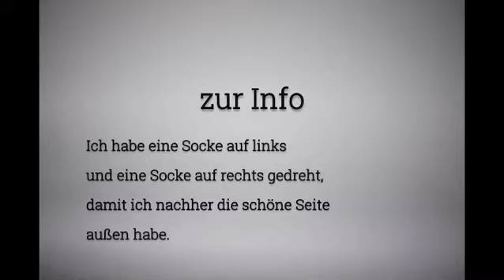Jonglierbälle selber machen [Die Ultimative Jongliersocke]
Darf ich vorstellen: Die Ultimative Jongliersocke...

Ich möchte mal aus meinem Leben Als Zirkuspädagoge und Jongliertrainer erzählen. Ich mache sehr viele Mit-Mach-Veranstaltungen und immer sind von Klein bis Groß die unterschiedlichsten Menschen dabei. Dabei erlebe ich natürlich auch die unterschiedlichsten Herangehensweisen von Eltern, die ihre Kinder auf dem Weg in ein selbstständiges Leben begleiten. Das sieht mal schlechter und mal besser aus.

Was ich aber merke ist, dass viele nicht bereit sind, sich auf neue Dinge einzulassen und einfach mal etwas auszuprobieren oder sich einer kleinen Herausforderung zu stellen. Im Kindlichen Alter haben wir diese positive Eigenschaft, Namens "nicht aufgeben" noch. Sonst könnten wir nicht Fahrradfahren, Gehen oder Schwimmen. Oder kennt ihr einen Erwachsenen, der noch krabbelt? Oder einen, der beim Laufen lernen nie hingefallen ist?

Misserfolge werden, mit zunehmendem Alter oft schnell, meist mit den Worten "ach das kann ich eh nicht", beiseite geschoben und verdrängt. Ohne sich zu sagen, ich schaue mir das nochmal genauer an und versuche es zu verstehen und zu verändern.

Dabei kann das Jonglieren übrigens helfen. Die meisten haben ein falsches Bild im Kopf. Das eigentliche Grundmuster der 3balljonglage heißt kaskade und um dieses Muster zu verstehen, muss man das falsche Muster (die Gewohnheit ) überdenken und verändern. Dann fällt es auch viel leichter, das Jonglieren zu lernen.

Und das lässt sich auf so vieles im Leben beziehen.

- Sei reflektiert und schaue dich selbst an!
(erkenne deine Anteile, nur du kannst dich verändern)
- Sei offen für Neues
(oder hast du im Beruf auch nur mit Lieblingsaufgaben zu tun?)
- niemalsaufgeben
(wenn es Dir keinen Spaß mach, dann lass es! Keiner zwingt Dich)

ABER: Nur weil du schwimmen kannst, bis du ja auch kein ProfischwimmerIn!!! oder Läufer!!!

ÜBRIGENS: Schwimmen, Jonglieren, Laufen, Radfahren, sind zyklische Bewegungen die unter anderem förderlich sind, um Informationen aus dem Kurzzeitgedächtnis ins Langzeitgedächtnis zu übertragen.

Und das Jonglieren selbst hat noch viele weitere positive Eigenschaften.
- Jonglieren macht schlau.
- Jonglieren hilft Unsicherheit in Sicherheit zu verwandeln.
- Jonglieren fördert und schult: Konzentration, Koordination, Kognition  Ausdauer, Durchhaltevermögen, Kreativität, Reaktion, Visuelle Wahrnehmung, Bewegung, Körperhaltung

Jonglieren ist überall möglich und es braucht nicht viel dazu.
Ob ihr im Büro sitzt oder als Lkwfahrer unterwegs seid. Als Gleitschirmflieger oder Wanderer euren Weg macht. Fußball oder Billard spielt. Das Jonglieren lohnt sich immer!

Wir wollen die Menschen dazu bewegen, sich mehr zu bewegen...
Also geht raus, bewegt euch, traut euch und auch euren Kindern Dinge zu! Sagt nicht direkt nein, wenn was nicht funktioniert und bitte lebt vor allem nicht euren Kindern eine solche Verhaltensweise vor. Erkundet selbst die Welt und lasst auch unsere Kinder, die Welt selbst erkunden. Zwängt ihnen nicht eure Wünsche auf oder entmutigt sie mit euren Misserfolgen! Ermutigt Sie lieber, Sprecht ihnen gut zu und unterstützt sie!

Und eine Ausrede, bzgl. der bälle gibt es jetzt auch nicht mehr. Du kannst natürlich auch ein 3 Ball Set in meinem Shop bestellen.

Viele Grüße und Keep on Juggling
Euer Benny